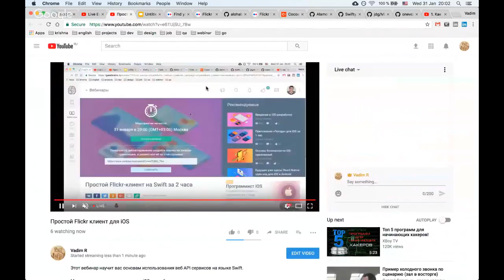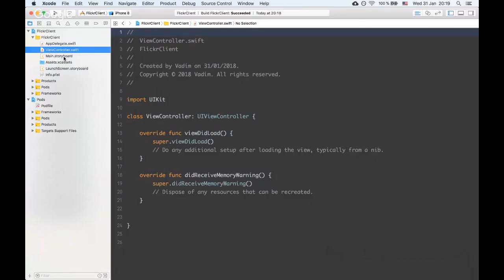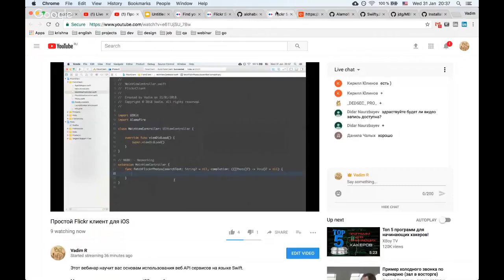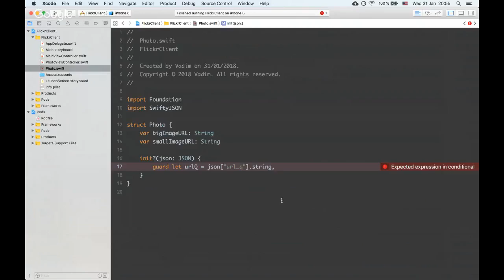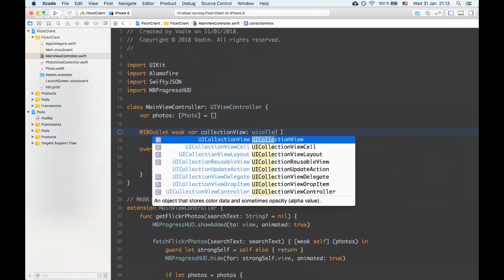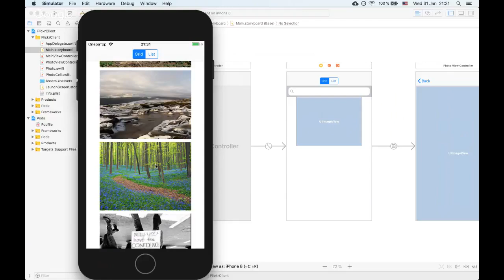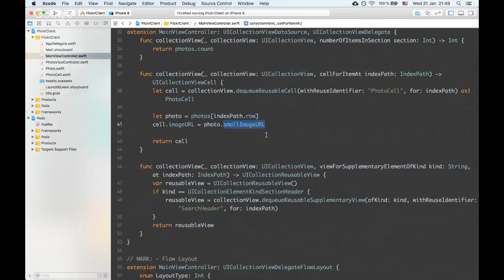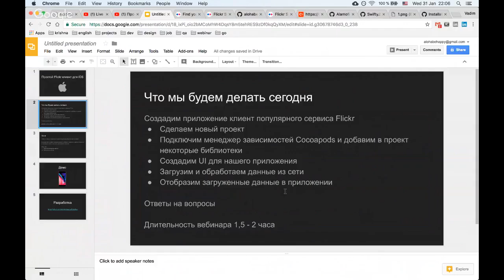Простой Flickr-клиент на Swift за 2 часа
Мы рассмотрим следующие темы iOS-разработки:

Менеджер зависимостей Cocoapods.
Популярные сторонние библиотеки — Alamofire и другие.
Сетевые запросы и парсинг JSON-ответов.
Пользовательский интерфейс.
Участникам вебинара будет доступен весь код приложения